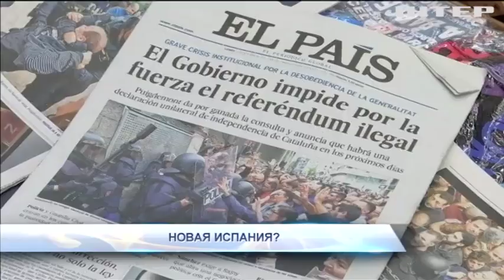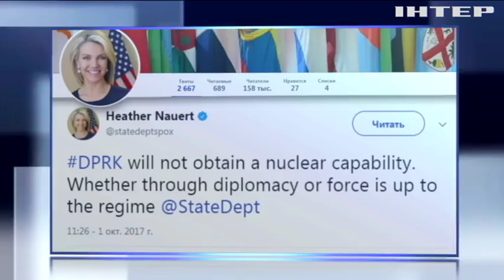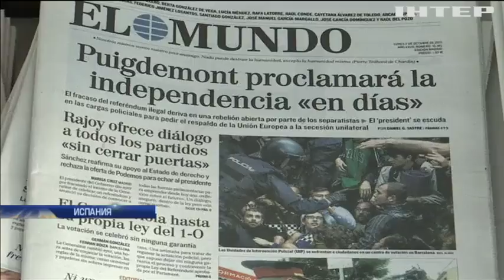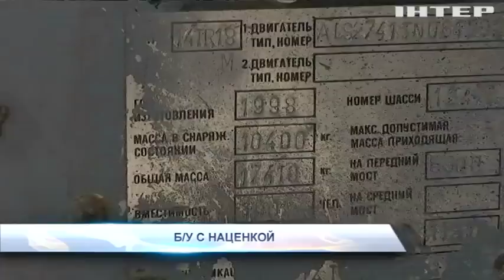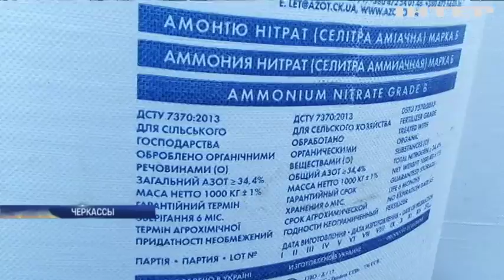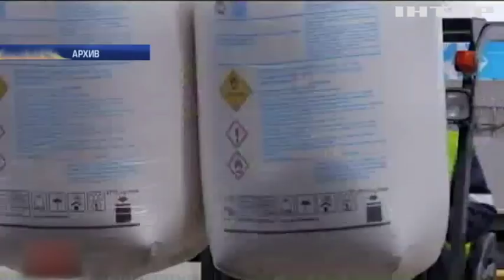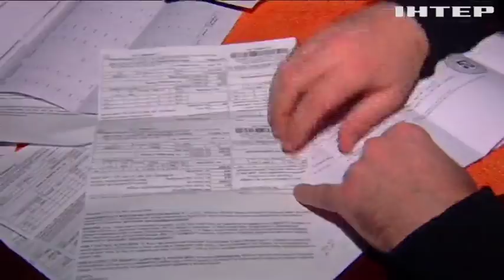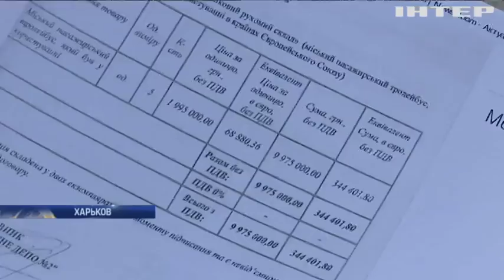Подробности, выпуск за 2 октября 2017 года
Смотрите в этом выпуске: Кровавый фестиваль. Десятки погибших, сотни пострадавших. Что известно о стрельбе в Лас-Вегасе?; Непризнанный референдум. Сколько жителей Каталонии проголосовали за ее независимость и почему мир не признает выбор?